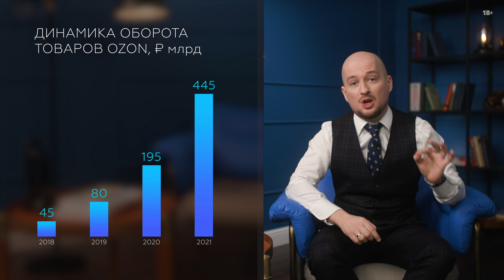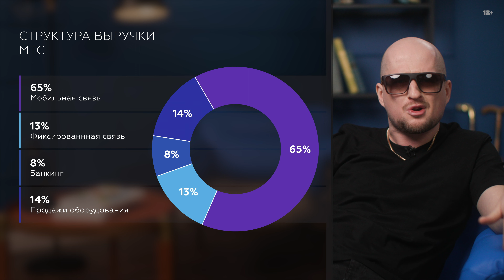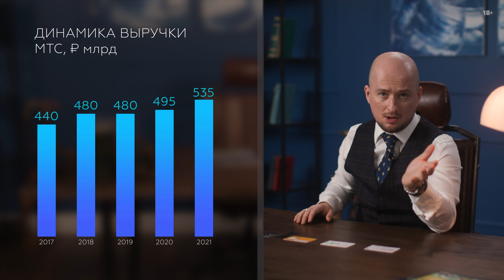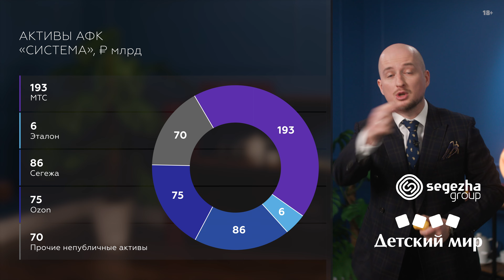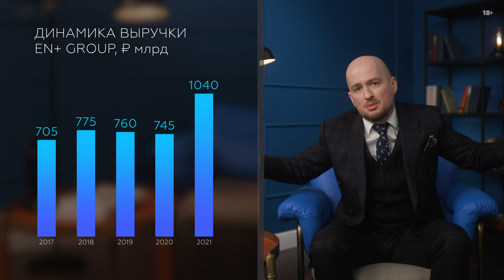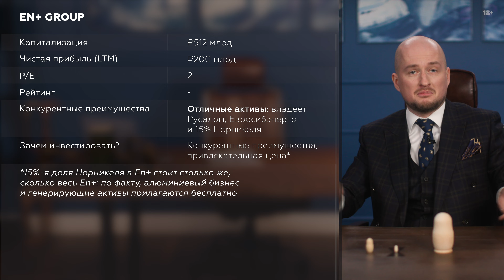Лучшие акции за бесценок | Мать крупнейших российских компаний | Конкурентные преимущества Ozon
На Мосбирже стартовала вторая неделя торгов и инвесторы продолжают скупать лучшие акции российских компаний за бесценок. И правильно делают! Например, стоит обратить внимание на компанию АФК система, которая взращивает и выводит на биржу крупнейшие российские компании. Также Ozon, несмотря на убытки, может получить серьезное конкурентное преимущество и занять на рынке лидирующую позицию. О том, какие еще компании обещают инвесторам неплохую прибыль, рассказывает опытный аналитик Роман Пантюхин в новом выпуске Market Power.

Сегодня тебя ожидают:
0:49 Акции Ozon
06:18 Акции МТС
09:38 Акции АФК системы
12:12 Акции En+Group

Также Роман расскажет:
- Почему Ozon готов работать себе в убыток
- Почему новым игрокам на рынке сотовой связи не светит успех
- Какие компании вывела на биржу АФК система
- На каких холдингах может заработать инвестор
- Какими бизнесами владеет холдинг En+Group